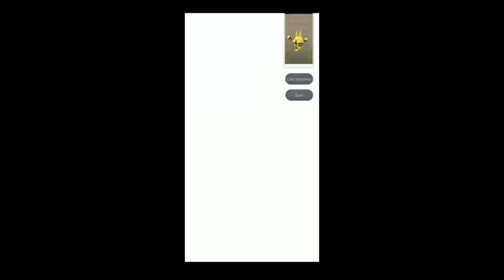SHINY ELECTABUZZ EVERYWHERE!!! - Pokemon GO Shiny Compilation #156